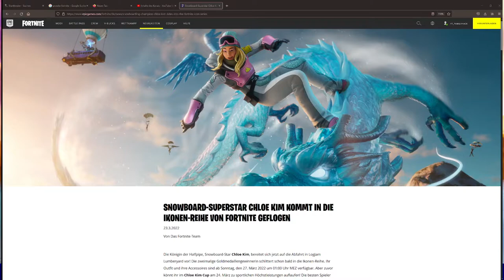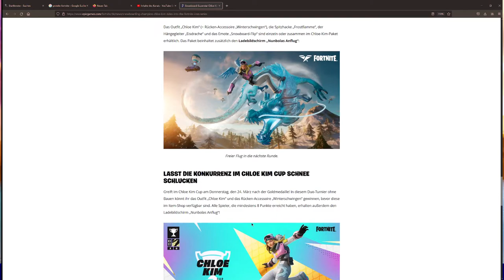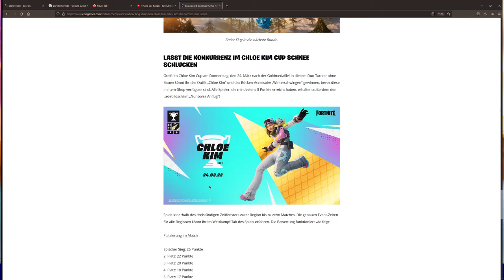Gratis Skin - Rücken Accesoire - Ladebildschirm erhalten in Fortnite Chloe Kim Cup